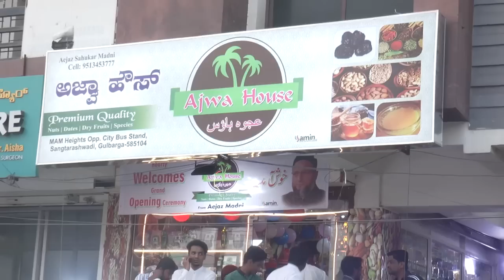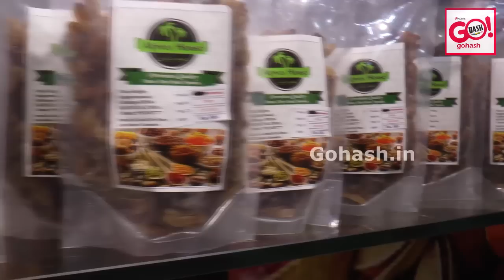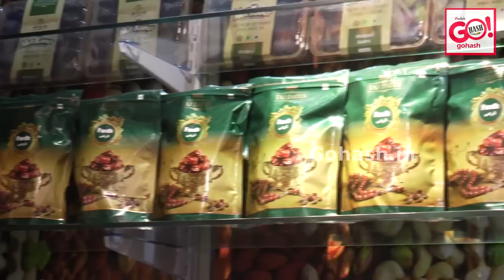ASADUDDIN OWAISI INAUGURATED AJWA HOUSE DRY FRUITS | NUTS | DATES | SPICIES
AJWA HOUSE PREMIUM QUALITY DRY FRUITS | NUTS | DATES | SPICIES
NOW OPEN AT MAM HEIGHTS, OPP. CITY BUS STAND, SANGTRASHWADI